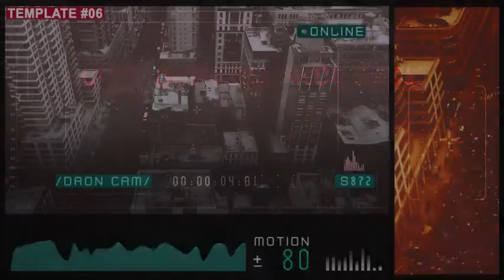CCTV Surveillance Pack | After Effects template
Last Update: 26 February 15
Created: 26 February 15
After Effects Version: CC 2014, CC, CS6, CS5.5, CS5, CS4
Resolution: 1920x1080
File Size: 33Mb
Category: (video-displays)

Description: Features No plug-ins required Video tutorial included 1920x1080 Full HD CS4  Above 6 Templates Easy to use Audio and Video Images Audio file Video Images under (creative commons)           Fonts A link to the fonts is provided within the project file...